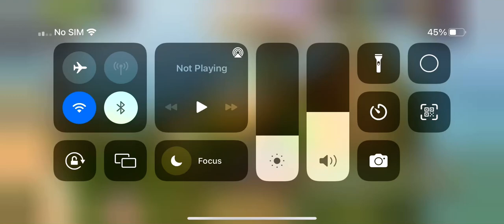I FINALLY GOT PARLSONA!!